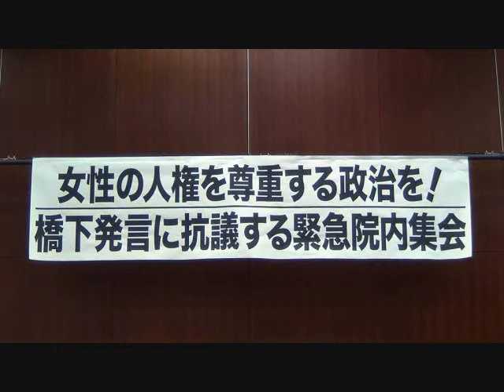20130522 【UPLAN抜粋】アピール文採択【橋下発言に抗議する緊急院内集会】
女性の人権を尊重する政治を！橋下発言に抗議する緊急院内集会アピール
2013年5月22日、参議院議員会館で開催された「女性の人権を尊重する政治を！ 橋下発言に抗議する緊急院内集会」から、登壇者別に抜粋したものです。